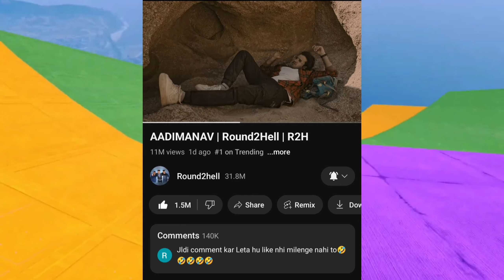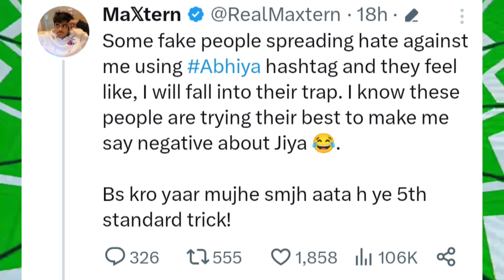Harsh Beniwal reacted to Round2hell...Ashish Chanchlani on Deadpool 3 Jiya shankar reply to Maxtern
This video Contains news about

Ashish Chanchlani
round2hell
Harsh Beniwal
Maxtern
Jiya Shankar
Neuz boy